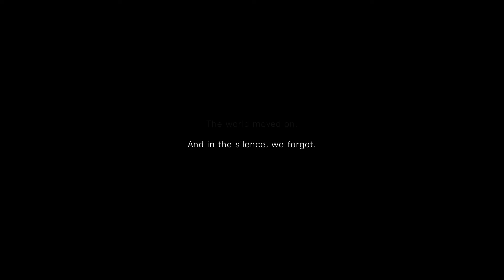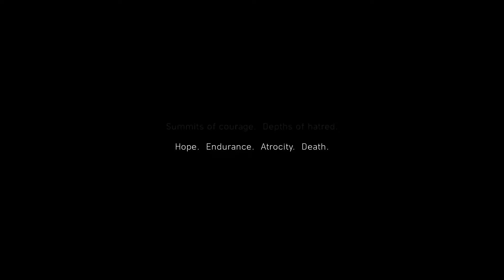Battlefield V | My Country Calling Gameplay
An introduction to Battlefield V

PC : Acer Nitro 5
CPU : AMD Ryzen 7 5800H
GPU : Nvidia Geforce RTX 3060 95W
Memory : 1x 16GB DDR4 3200MHz
Graphics Quality : Ultra 1920x1080, DirectX12, DXR enabled